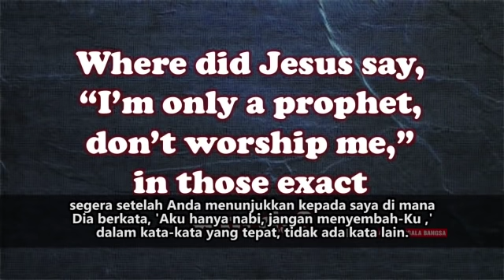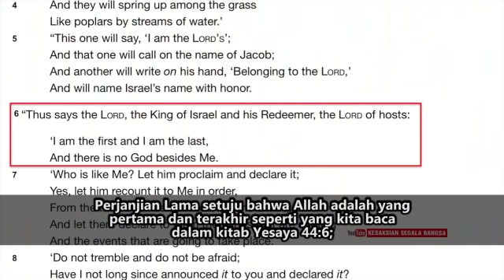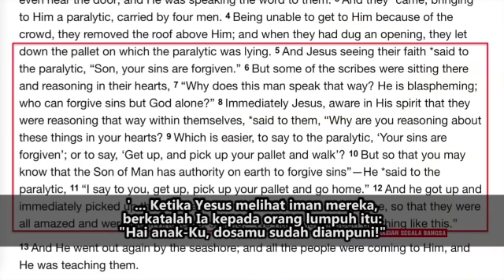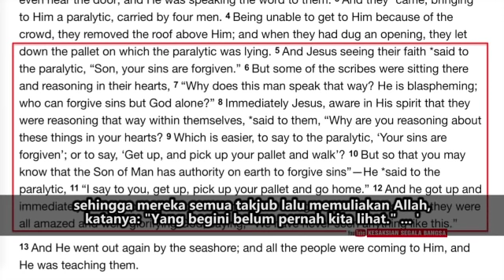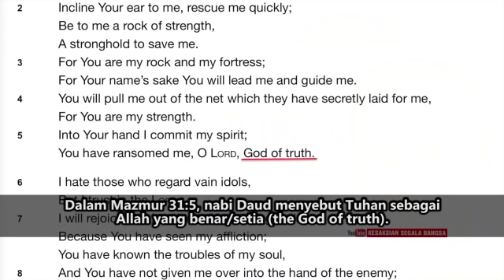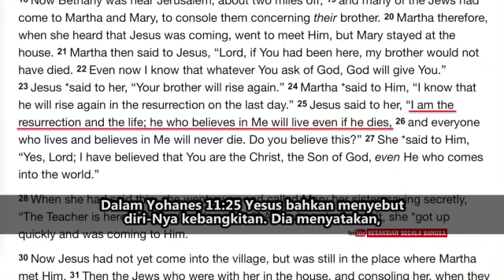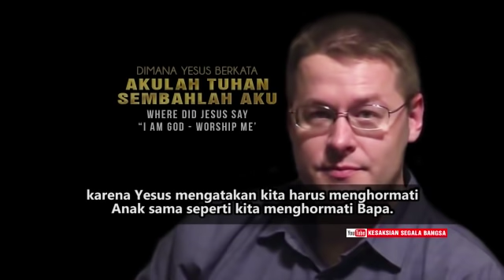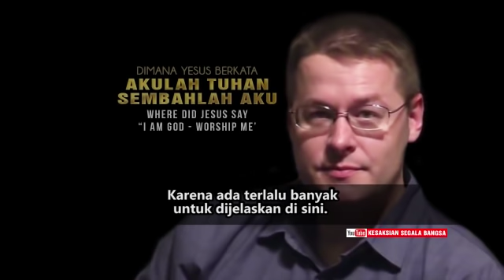Dimana Yesus Berkata 'Akulah Tuhan. Sembahlah Aku ?'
Keterangan:
PENCOBAAN DI PADANG GURUN
Matius 4:1-11
(1) Maka Yesus dibawa oleh Roh ke padang gurun untuk dicobai Iblis.
(2) Dan setelah berpuasa empat puluh hari dan empat puluh malam, akhirnya laparlah Yesus.
(3) Lalu datanglah si pencoba itu dan berkata kepada-Nya: "Jika Engkau Anak Allah, perintahkanlah supaya batu-batu ini menjadi roti."
(4) Tetapi Yesus menjawab: "Ada tertulis: Manusia hidup bukan dari roti saja, tetapi dari setiap firman yang keluar dari mulut Allah."
(5) Kemudian Iblis membawa-Nya ke Kota Suci dan menempatkan Dia di bubungan Bait Allah,
(6) lalu berkata kepada-Nya: "Jika Engkau Anak Allah, jatuhkanlah diri-Mu ke bawah, sebab ada tertulis: Mengenai Engkau Ia akan memerintahkan malaikat-malaikat-Nya dan mereka akan menatang Engkau di atas tangannya, supaya kaki-Mu jangan terantuk kepada batu."
(7) Yesus berkata kepadanya: "Ada pula tertulis: Janganlah engkau mencobai Tuhan, Allahmu!"
(8) Dan Iblis membawa-Nya pula ke atas gunung yang sangat tinggi dan memperlihatkan kepada-Nya semua kerajaan dunia dengan kemegahannya,
(9) dan berkata kepada-Nya: "Semua itu akan kuberikan kepada-Mu, jika Engkau sujud menyembah aku."
(10) Maka berkatalah Yesus kepadanya: "Enyahlah, Iblis! Sebab ada tertulis: Engkau harus menyembah Tuhan, Allahmu, dan hanya kepada Dia sajalah engkau berbakti!"
(11) Lalu Iblis meninggalkan Dia, dan lihatlah, malaikat-malaikat datang melayani Yesus.

--- Perhatikan Jawaban Yesus pada Matius 4:4,7,10 - Intinya : Akulah Tuhan. Sembahlah Aku.

Thanks You. Sang Elohim, Yeshua Hamashiach memberkati. Amin.